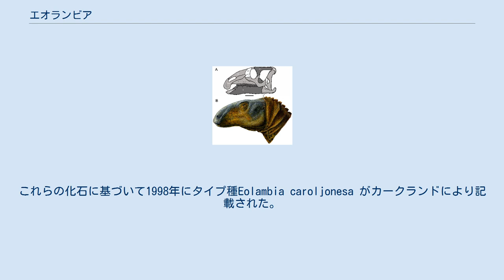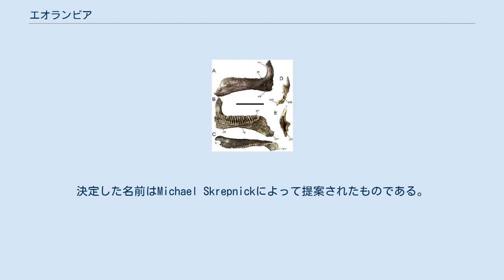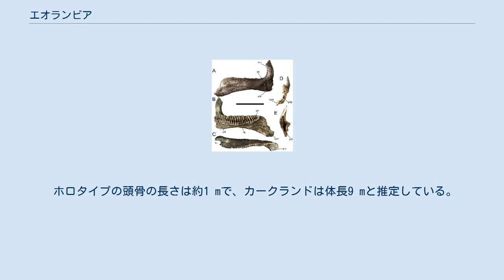エオランビア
エオランビア（Eolambia）は白亜紀中期に現在のアメリカに生息していたイグアノドンティアの草食鳥脚類恐竜の属の一つである。
 歯骨の標本CEUM 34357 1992年にCarole Jonesと夫のRamal Jonesはユタ州、エメリー郡のキャッスルデイル近郊にあるSan Rafael Swell Anticlineで化石発掘サイトを発見し、この場所は彼女に敬意を表しCarol Quarry〔ママ〕 と名づけられた。
1994年にジェームス・カークランドによりこのサイトから真鳥脚類の化石が報告された。
これらの化石に基づいて1998年にタイプ種Eolambia caroljonesa がカークランドにより記載された。
属名は古代ギリシャ語で「暁」もしくは「朝」を意味するἠώς（eos）から「早い」の意味で、Lambia はランベオサウルスの由来で知られる、カナダの著名な古生物学者ローレンス・ラムに由来するものである。
全体で「暁の（早期の）ランベオサウルス類」の意味である。
種小名はCarole Jonesに献名されたものである。
この属種は公式に発表される前に「Eohadrosaurus caroljonesi」としても知られていた。
決定した名前はMichael Skrepnickによって提案されたものである。
 ホロタイプ標本CEUM 9758はセダーマウンテン層Mussentuchit部層で発見され、年代は以前にはアルブ期後期と推定されていたが、おそらくセノマン期の約9850万年前である。
この標本は部分骨格である。
この他に成体と幼体、卵と胚の化石が発見されている。
パラタイプはCEUM 5212、CEUM 27749およびCEUM 24389である。
少なくとも11個体の化石が発見されており、骨格のほとんどの要素が見つかっている。
 ホロタイプの頭骨の長さは約1 mで、カークランドは体長9 mと推定している。
頭骨は比較的平らで、細長い。
グレゴリー・ポールは2010年に体長6 m、体重1 tと推定している カークランドは最初、最も基底なランベオサウルス亜科（Lambeosaurinae）だと考えエオランビアをハドロサウルス科に分類した。
後の系統解析ではハドロサウルス科の外の基底的なハドロサウルス上科（Hadrosauroidea）であることが示された。
プロバクトロサウルスに最も近縁である。